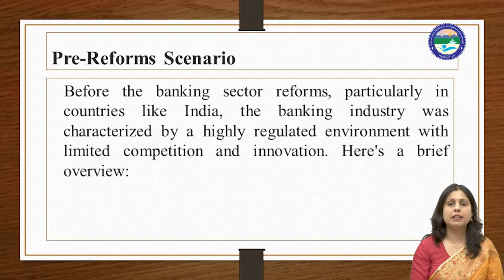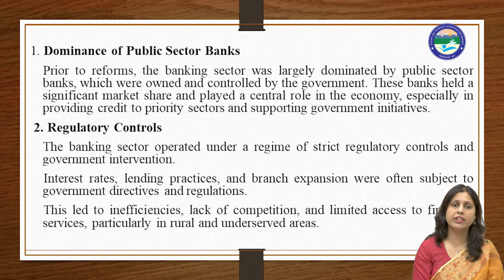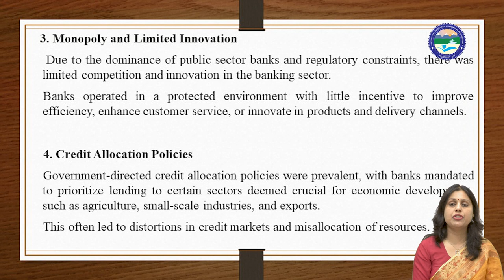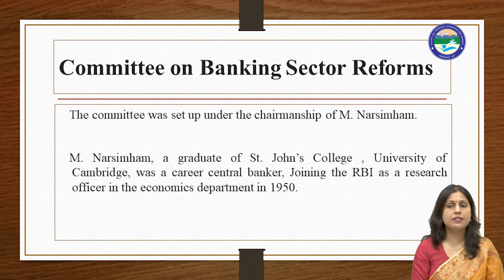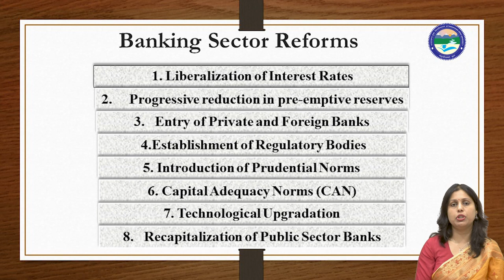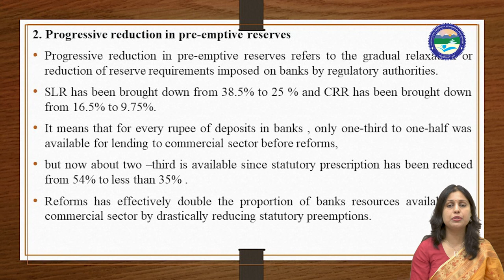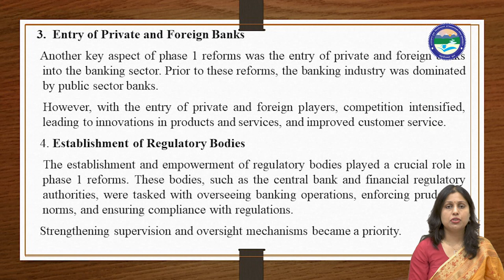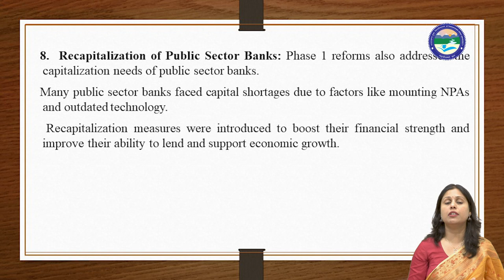Banking Sector Reforms in India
Those who have enrolled in M. Com 1st semester (January 2024 session) join this telegram group for more updated and real time information.